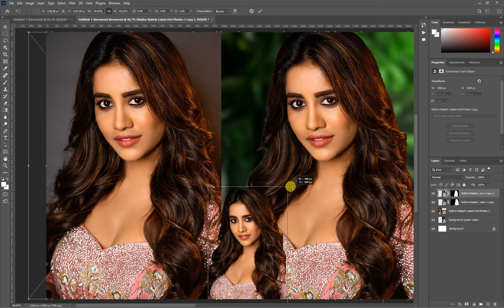✅✅Photoshop Tutorial : How to Change Background Using Channel Quicky Tool Blur Ep 05